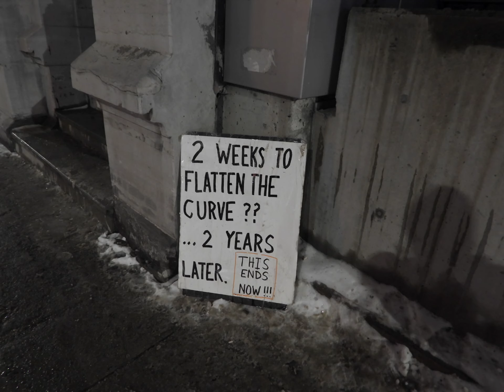Compilation photos du convoi de la liberté. Freedom truckers convoy photo album #5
Manifestation convoi de la liberté à Ottawa lundi 7 février 2022. Freedom truckers convoy. Nikon coolpix p1000. Tags: convoi, liberté, camion, camions, camionneurs, Ottawa,  Canada, manifestations, truck, freedom, truckers, convoy,